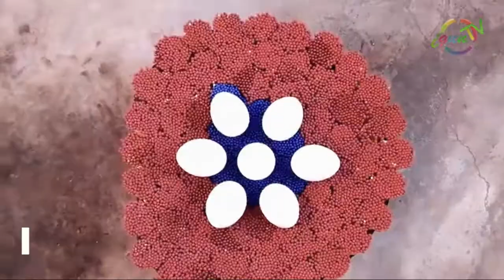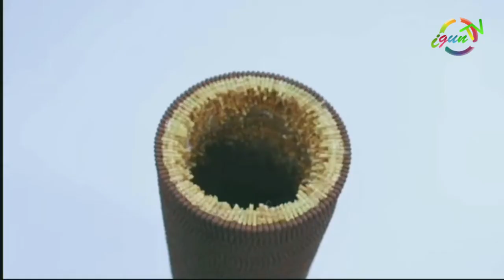Korek Kayu kreatif, inilah Eksperimen Unik Menggunakan Batang Korek Kayu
Kali ini korek api kayu akan dibuat Eksperimen unik dan kreatif silakan tonton video-videonya.
Korek api dijual bebas di toko-toko dalam bentuk paket sekotak korek api. Sebatang korek api terdiri dari batang kayu yang salah satu ujungnya ditutupi dengan suatu bahan yang umumnya fosfor yang akan menghasilkan nyala api karena gesekan ketika digesekkan terhadap satu permukaan khusus walaupun ada tipe korek api yang dapat dinyalakan pada sembarang permukaan kasar.